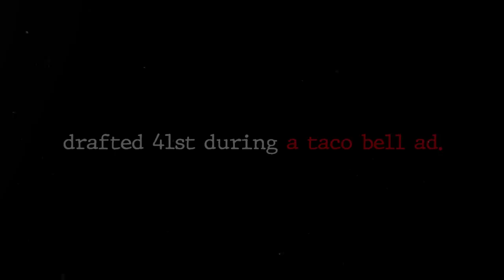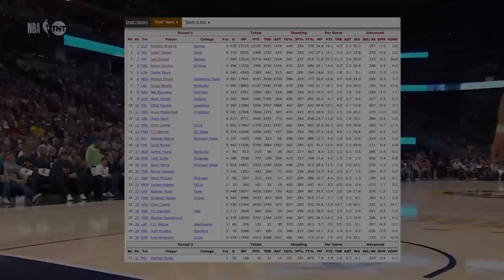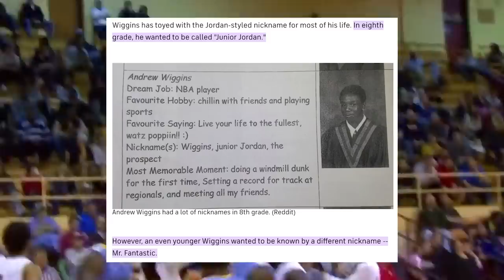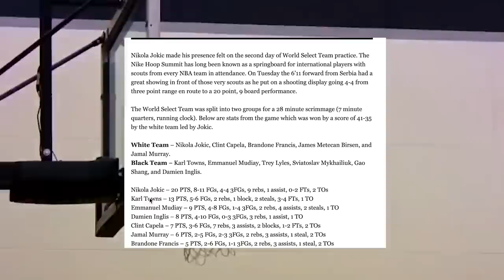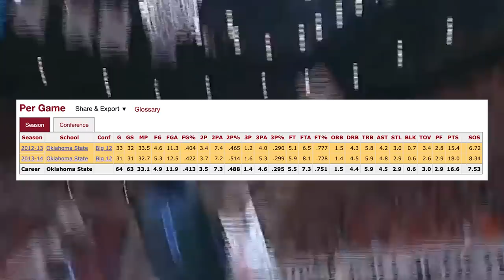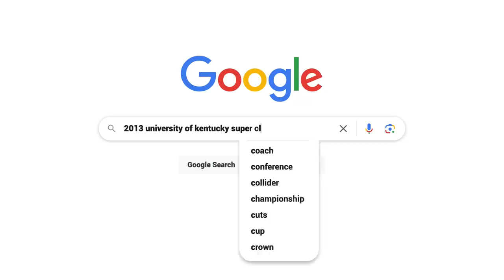Why Were 40 Players Drafted Before Nikola Jokic?